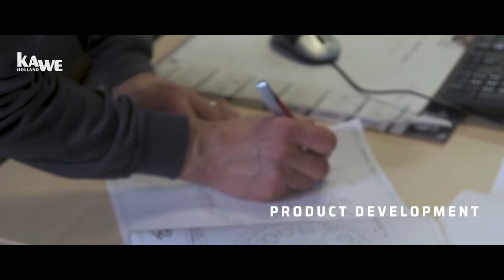KAWE Corporate Film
KAWE is a family owned manufacturing and trading company, specialized in friction technology.
Since 1970, the KAWE brand has earned a worldwide reputation in high quality and innovation in friction materials.
Our activities can be divided in three market segments:

• Passenger cars and light commercial vehicles (including classic cars and motorsport)
• Truck and bus
• Agricultural

Our core values are:
Quality
The best example of this core value is our total Quality Control (QC) process. Which enables us to develop, produce and distribute products that meet or even exceed European OE quality standards.
Largest Range

We differentiate ourselves by offering our worldwide customer base the largest possible range of clutch products for cars, light commercial vehicles, trucks, busses and tractors. Delivered fast and directly from stock.

Innovation

KAWE’s own Quality and Development team has been serving our customers for more than 40 years, by offering customer focused innovations and solutions in clutch technology. Clearly differentiating us from other after market manufacturers.

 Flexibility

This value is visible from KAWE’s unique production facility in Raalte. Here we are able to produce new clutch products at the most flexible and efficient way possible. Since we control the whole production process, we can offer custom made solutions at the shortest possible lead-time in our industry.